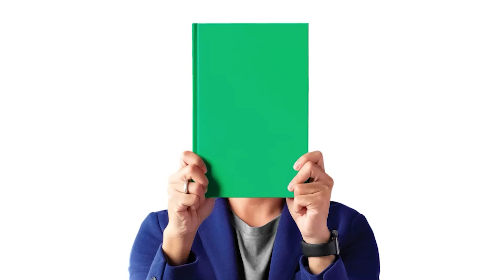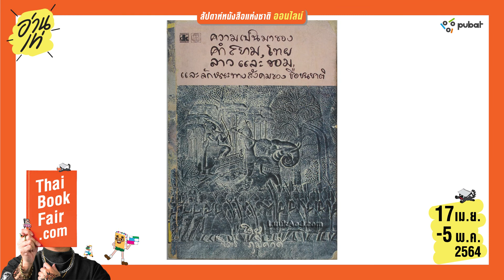จากหนังสือสู่แรงบันดาลใจ โดย อ.เนาวรัตน์ พงษ์ไพบูลย์